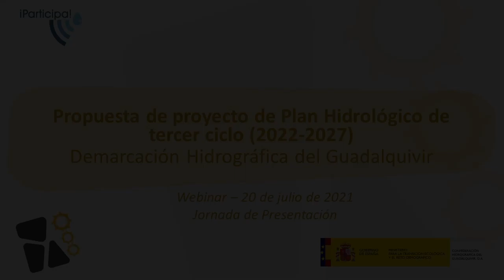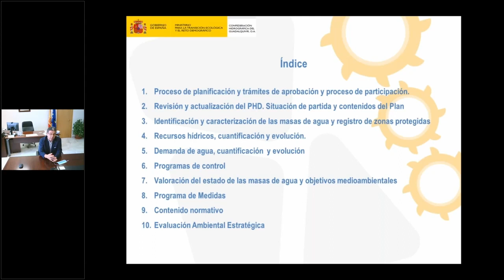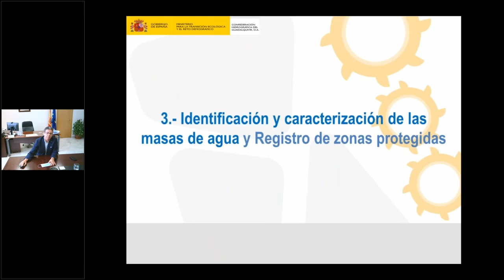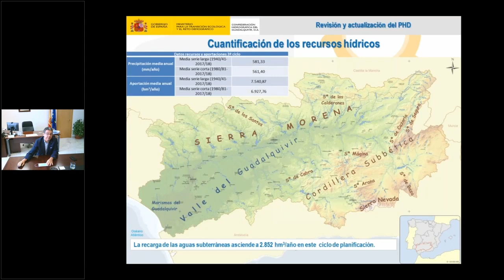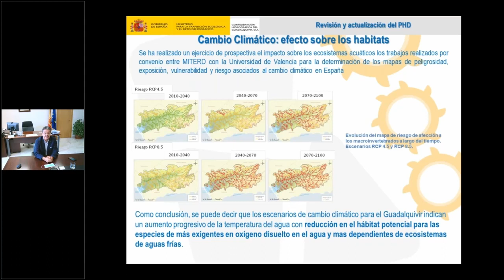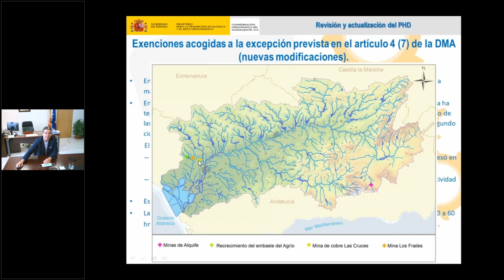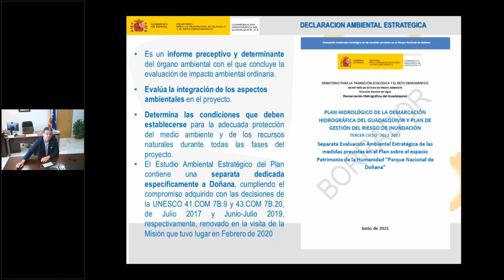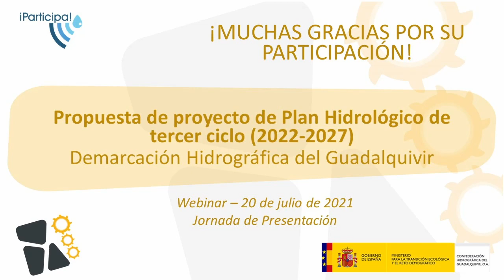Conferencia WEB - Presentación del proyecto de Plan Hidrológico - CH Guadalquivir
En este webinar se presentan las principales novedades del proyecto de Plan Hidrológico de la Demarcación Hidrográfica del Guadalquivir, en consulta pública hasta el 22 de diciembre.